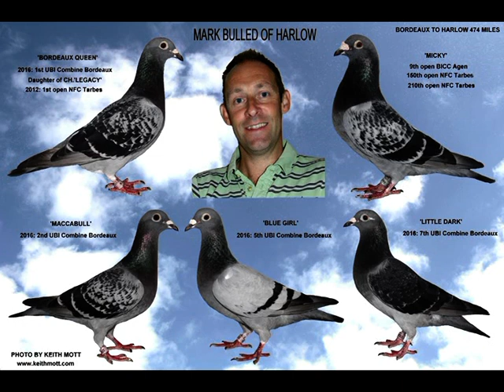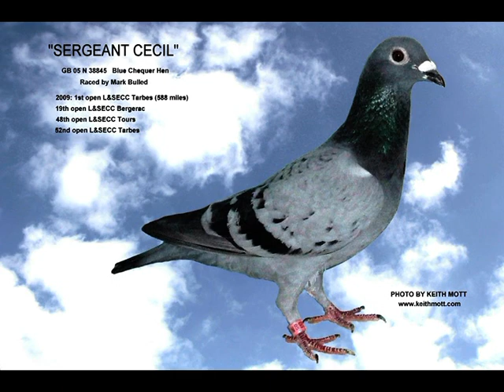Video 349: Mark Bulled of Harlow: Pigeon Photo Show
Mark Bulled is one of the very best pigeon racers I've ever met and this video is a photo show of his best racers. (January 2017)